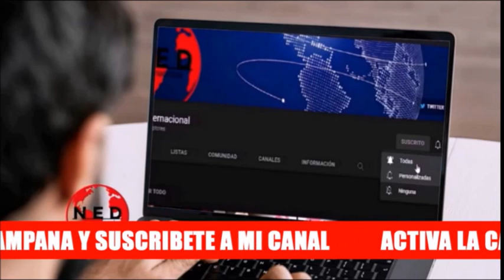⚠️ TAMARA SUJÚ ALERTA AL MUNDO SOBRE "LA TUMBA"